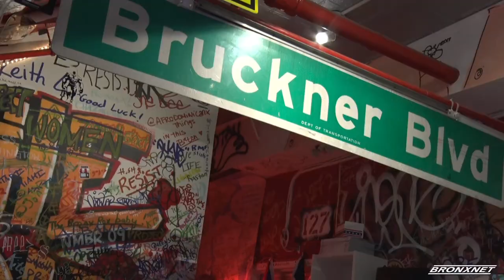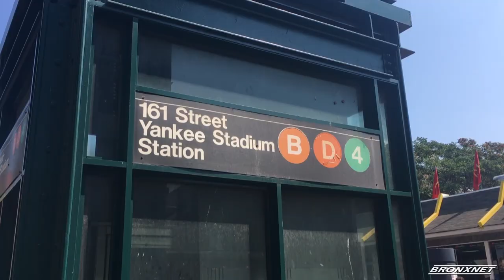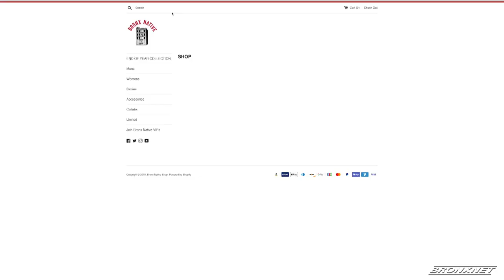Bronx Native Profile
Drawing inspiration from his surroundings and community, Bronx Native co-founder Amaurys Grullon and his sister joined forces to establish his successful clothing brand, create an interactive space for local artists and build lifelong connections with Bronxites from all walks of life.